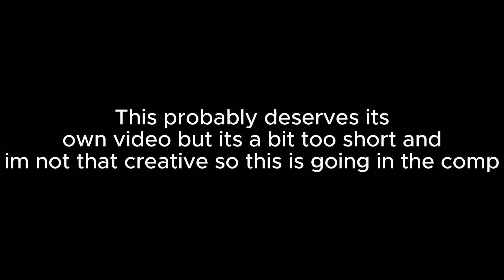perfectly cut roblox moments with friends pt 2